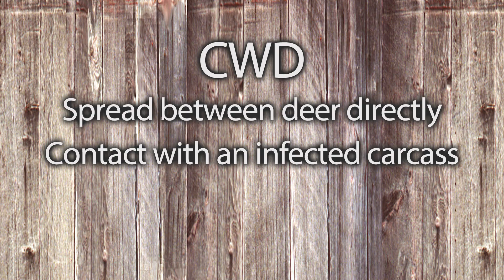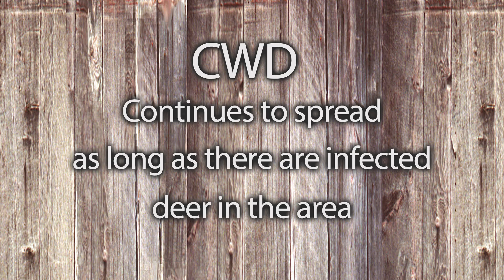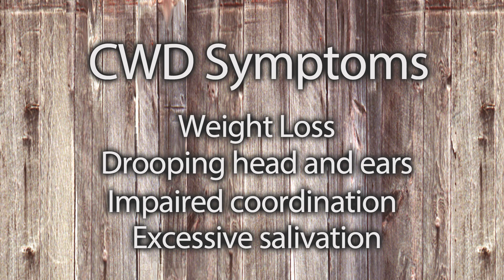CWD vs EHD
Missouri Department of Conservation Cervid Program Supervisor, Jason Isabelle discusses the differences between Chronic Wasting Disease and Epizootic Hemorrhagic Disease in deer.